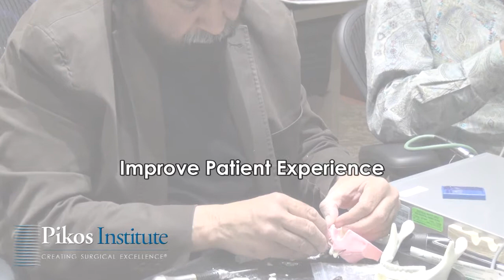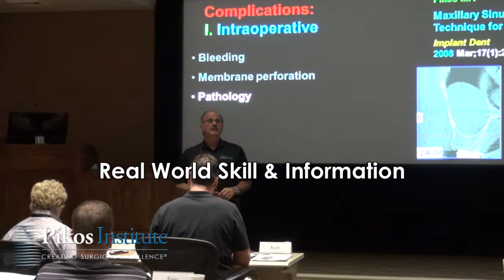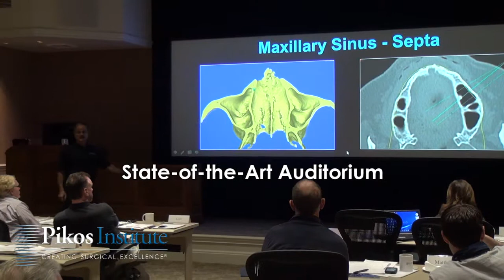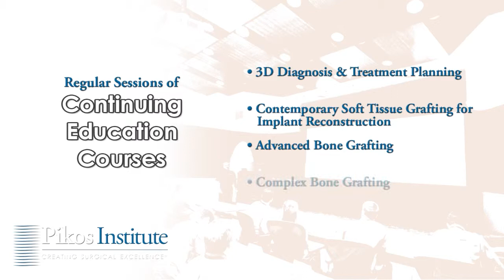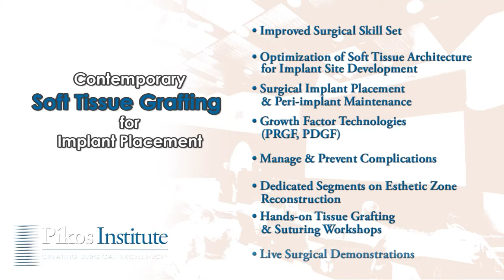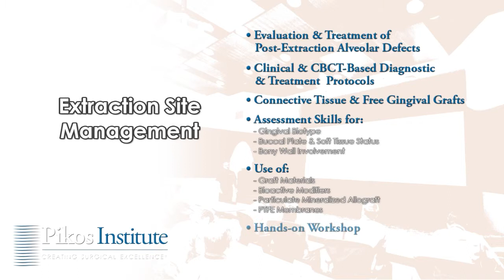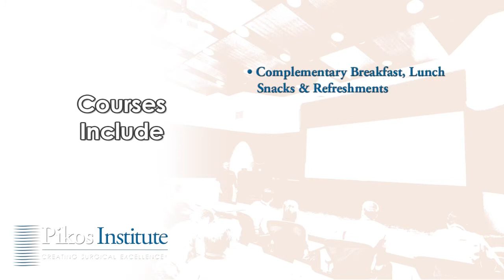Welcome to the Pikos Implant Institute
Welcome to the Pikos Implant Institute for continuing education in Implant Dentistry and Oral Maxillofacial Surgery.

We are thrilled to announce our NEW Continuing Education Continuum for dental implant reconstruction to be given in our NEW facility. The rapid evolution of high technology has necessitated that we continue to actively participate in the digital revolution in diagnostic, surgical and restorative/prosthetic disciplines.

Our Continuum provides predictable scientifically-based implant reconstruction protocols through the seamless integration of science and art. At our institute we are committed to prepare you to meet the ongoing challenges that we clinicians face in daily practice. The multi-disciplinary skills taught throughout our continuum are key in becoming a Hybrid Implant Surgeon.

To best address the constantly changing dynamics of the digital revolution, we are pleased to welcome you, our colleagues, to the new home of the Pikos Institute. This prototype surgical teaching facility will optimize your high technology educational experience in a relaxed and intimate learning environment.

As an oral-maxillofacial surgeon, Dr. Michael A. Pikos has been involved in implant dentistry since 1983. In 1995, he chose to limit his clinical work exclusively to regenerative and reconstructive oral implantology that now includes the use of 15,000 implants, and thousands of hard and soft tissue grafting procedures. As a result of this unique background, he has accumulated a large database of dental implant cases with long-term follow-up. Dr. Pikos shares this extensive experience and knowledge with you as the base that will increase your dental implant knowledge.

Our limited attendance courses are designed to allow you to immediately and effectively incorporate practical procedures into your practice. The latest digital technology, along with hands-on training, is integrated into each continuum component. Live surgery, extensive video presentations, and interactive discussion serve as the foundation of our courses.

We would like to invite you to join us in our new home for a very special educational experience that will take your implant practice to its highest level.